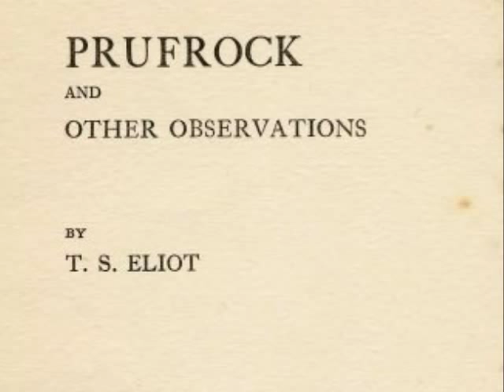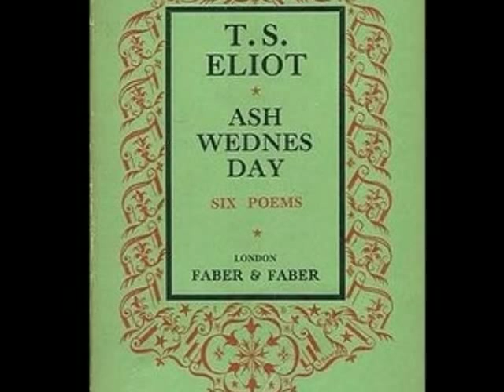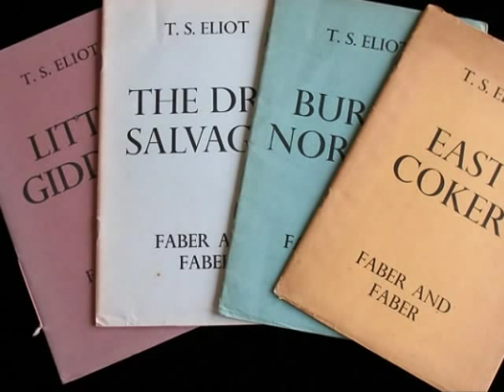A Brief Introduction to the Writings of T.S. Eliot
An overview of the major poems of T.S. Eliot, from "Prufrock" to his later plays.